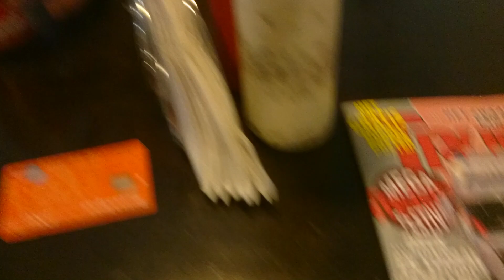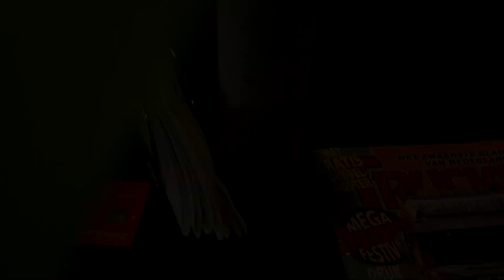VEEL MILITARIA LANGS DE WATERKANT !- METAALDETECTOR NEDERLAND